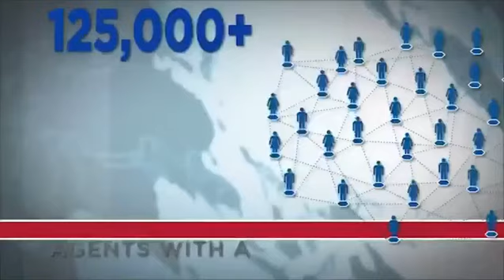Jeff Margolis - REMAX Advance - WHY MIAMI!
Jeff Margolis, Broker/Realtor with REMAX Advance.  There is no other real estate company like REMAX to market your property to the world. Miami is the destination of choice.  If you are considering moving to Miami, I would be honored to help you find the perfect home and live the South Florida lifestyle.